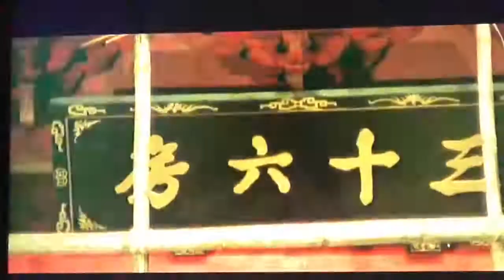Return To The 36th Chamber of Shaolin in HD Starring Gordon Liu. Training Kung Fu with Bamboo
Return To The 36th Chamber of Shaolin in HD Starring Gordon Liu. Training Kung Fu with Bamboo montage clips. 👍